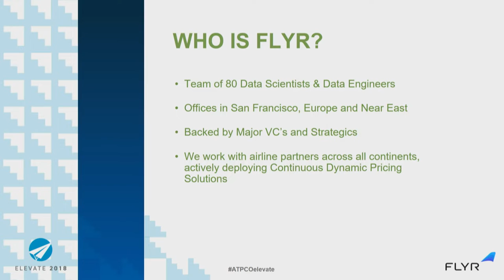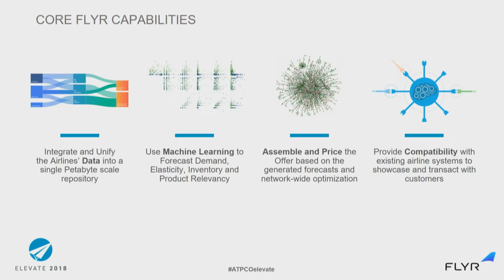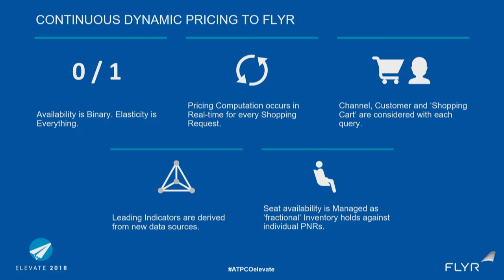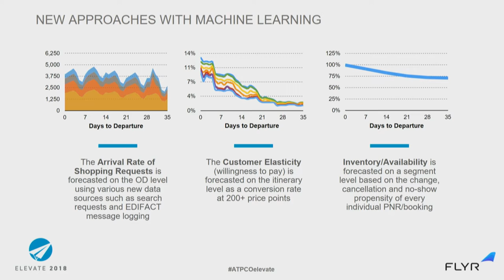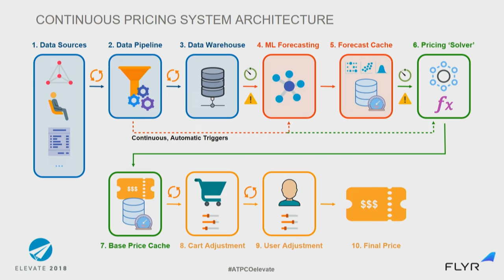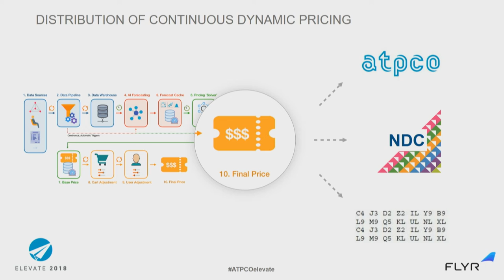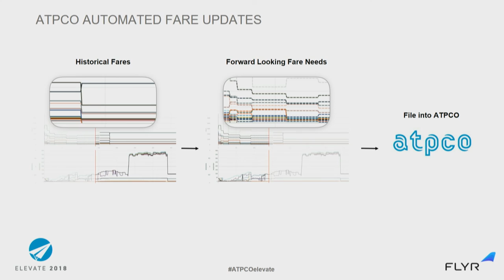FLYR Co-Founder and CTO Alexander Mans presents in the 2018 ATPCO Bridge Labs Innovation Showcase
FLYR predicts price movement by leveraging machine learning, and its platform studies user behavior for a more intelligent way to measure and track price elasticity. Learn more about FLYR and Bridge Labs at bridgelabs.atpco.net or register to attend ATPCO’s next Bridge Labs Innovation Showcase